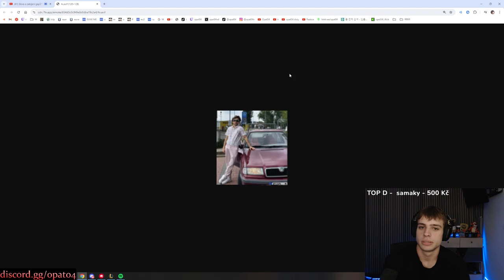clash of the stars nenavistny zapasnik dostal stopku Reakcia | Opat04